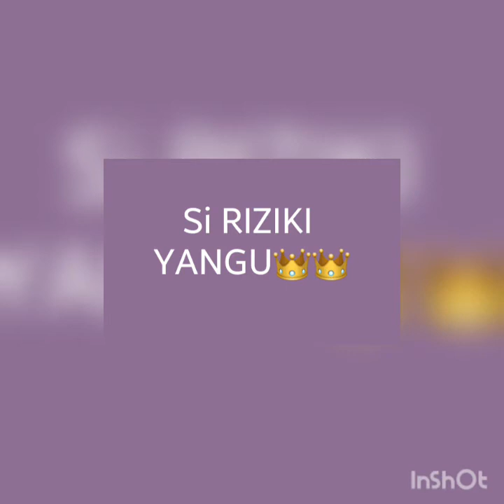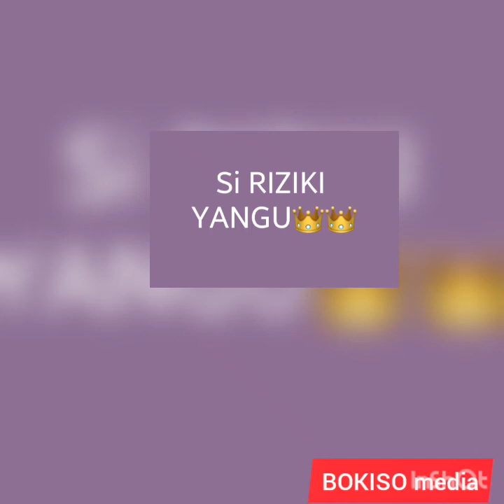BEST BOY_SI RIZIKI YANGU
Best boy in the bulding hatarii
Si RIZIKI YANGU